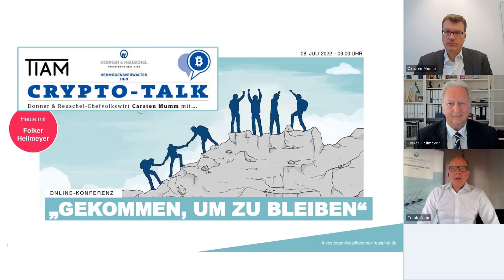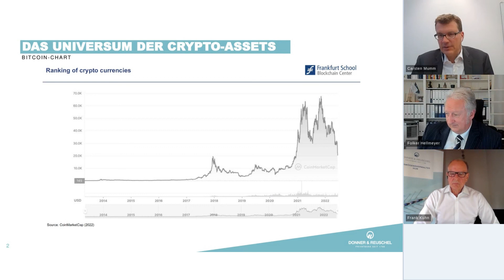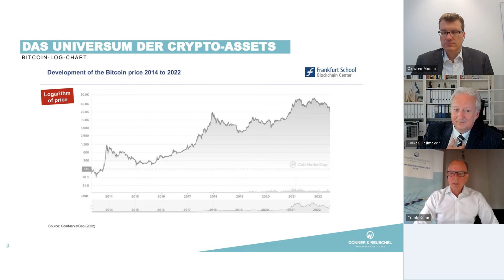Blockchain-Technologie nicht wegzudenken // 7. DONNER & REUSCHEL/TIAM Crypto-Talk mit F. Hellmeyer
„Die Blockchain-Technologie ist nicht wegzudenken! Da kommt etwas ganz Großes. Den Crypto-Assets stehe ich allerdings skeptisch gegenüber.“ Das sagt Netfonds-Chefvolkswirt Folker Hellmeyer, Finanzprofi par excellence. Carsten Mumm, Chefvolkswirt des Bankhauses DONNER & REUSCHEL, vertritt den Standpunkt „Gekommen, um zu bleiben“ und hat in einem interessanten Austausch mit Folker Hellmeyer das Für und Wider der Crypto-Assets in den Fokus genommen - alles wie gewohnt unter der bewährten Leitung von Frank Kuhn, Leiter Marketing & Sales Support im D&R Vermögensverwalter HUB.